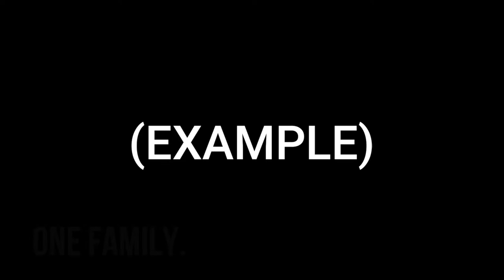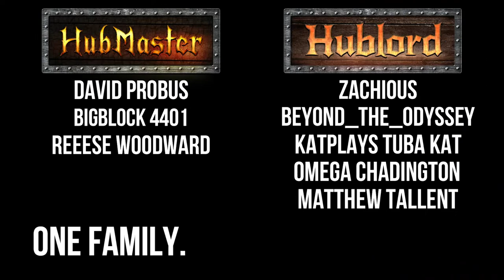Call of the Wild: the Angler TALK! + Selenge River, MONGOLIA! Fishing Planet (LIVE)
This livestream # 186, we're in Selenge River, MONGOLIA! This new map to Fishing Planet, we'll be chasing after the new GIANT Taimen Salmon new to fishing planet with the release of the map!